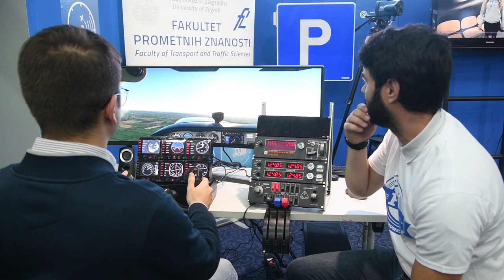28. Smotra Sveučilišta u Zagrebu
Na Zagrebačkom velesajmu održava se 28. Smotra Sveučilišta u Zagrebu.